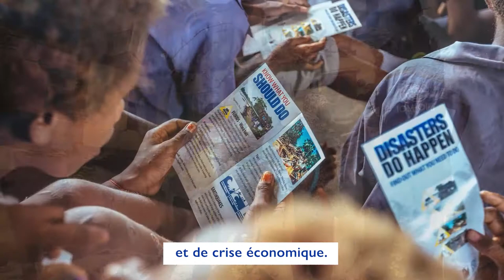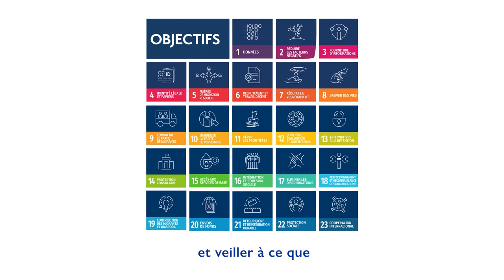70ème anniversaire de l’ OIM: Mettre à profit le potentiel de la mobilité humaine